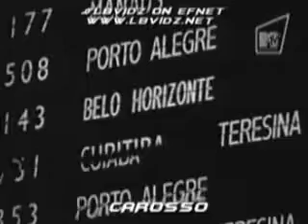Sepultura Orgasmatron YouTube